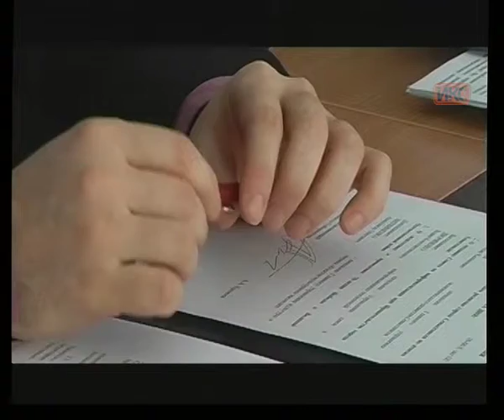Выпуск новостей от 27 февраля (14:00)